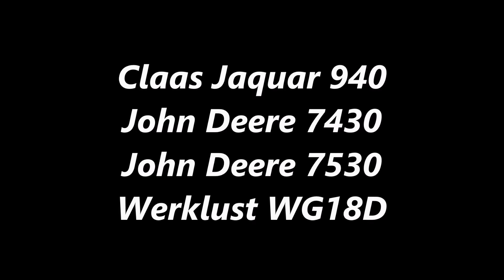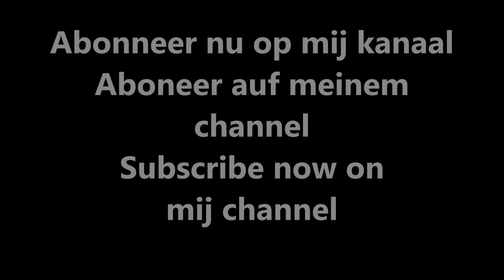Mais/2015/Claas Jaquar 940/Harvesting maize/Maishäckseln/Maishakselen/Riphagen/Vaassen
Loonbedrijf/ Contractor Riphagen uit Vaassen (The Netherlands/ Nederland) aan het maishakselen/ harvesting maize / maisernte/ Maishäckseln /corn silage/ Kukurydza in Beemte-Broekland (Apeldoorn) in de regen/ rain met een Claas Jaquar 940, John Deere 7430 en John Deere 7530 met Kaweco Radium 45 silagewagens en op de kuil/ pit een Werklust WG18D